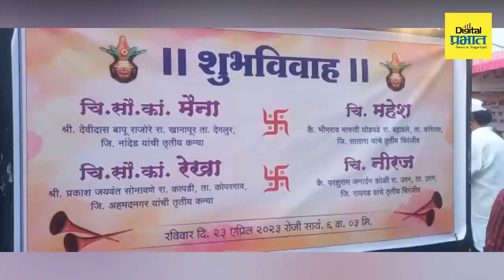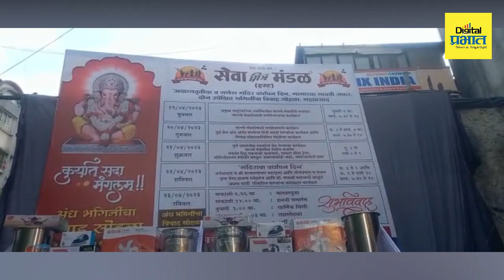दृष्टिहीन मुला-मुलींच्या अनोख्या विवाहसोहळयात जुळले रेशीमबंध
गणेशोत्सव मंडळे, विविध संस्था आणि सामान्य नागरिकांनी दिलेल्या मदतीतून दृष्टीहिन दिव्यांगांचा अनोखा विवाहसोहळा पडला पार